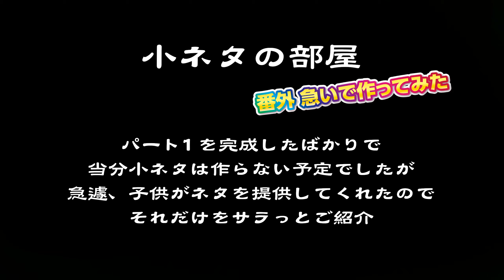名古屋市上空で火球? 隕石? 彗星？ 衛星? 流れ星? 2020年11月17日の出来事 【日常にある小ネタ集】番外編 iPhoneや携帯のカメラロールにある写真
【日常にある小ネタ集】パート1を作りおわって、しばらく小ネタはないと思ってたら
子供から「今日（2020/11/17）、空で隕石みたいなの見たよ」と・・・
火球? 隕石? 衛星が落ちてく様子? 彗星？ 流れ星? よくわかりませんが、たしかに画像が。

動画で撮れてなかったのは残念ですが、画像にはしっかりと写ってます。
名古屋市上空で見れたので、東海地区上空で同じようなものを見た人は居ると思います。